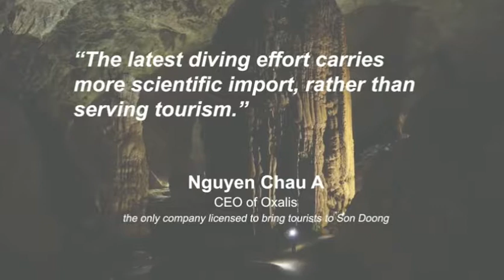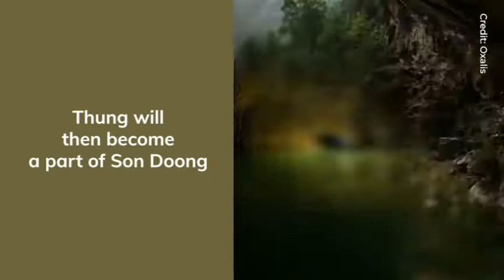Vietnamese news | UK cave experts explore underground river in Son Doong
They are trying to find out if the river links Son_Doong_Cave, declared the world's largest, with another cave.

My name is Tinh, living in Viet Nam. I am a driver, last month I had an accident. Police kept driver license and I paid a lot of money for an accidental man. Now, I am an unemployed person, so I want to helped. Every view of you is precious to me. Thank you very much!